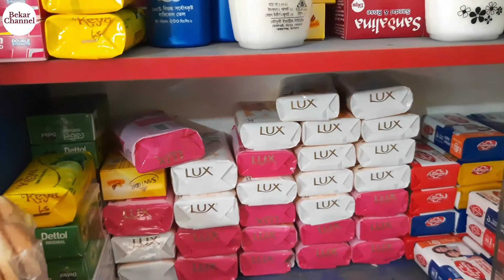Top Departmental And Cosmetics Shop | Retail Cosmetic Business Idea | Best Super Shop Business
Top Departmental And Cosmetics Shop | Retail Cosmetic Business Idea | Best Super Shop Business | How to Start a Retail Shop | Department Shop Business Idea | Top Mini Cosmetics Shop.

departmental_cosmeticsshop